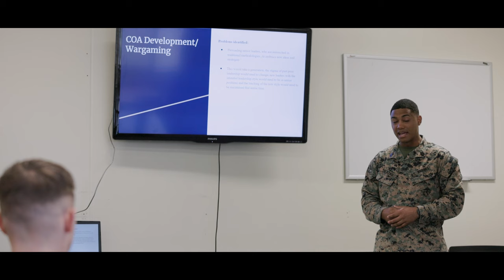Who We Are | Staff Non-Commissioned Officer Academy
U.S. Marine Corps Gunnery Sgt. Michael Fischer, Career School chief faculty advisor, and Gunnery Sgt. David Speck, Advanced School chief faculty advisor at the Staff Non-Commissioned Officer Academy, Headquarters and Support Battalion, Marine Corps Installations Pacific, speak about the unique experiences and opportunities offered at the SNCO Academy on Camp Hansen, Okinawa, Mar. 11, 2024. The SNCO Academy encourages all sergeants and above to consider their future and their Marine's futures by attending the school in order to further develop their personal and professional skills as leaders. (U.S. Marine Corps video by Cpl. Zachary Sarvey, Cpl. Vincent Pham and Cpl. Martha Linares)